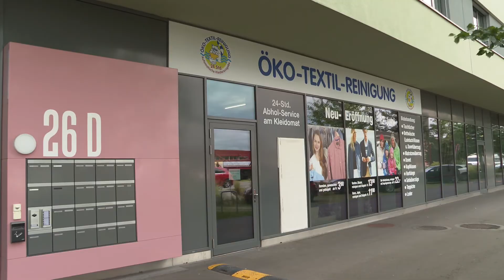Eröffnung Öko-Textil-Reinigung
Ab 12.Juni 2020 neu in Pratteln mit 24 Std.
regiotvplus 20-KW-24